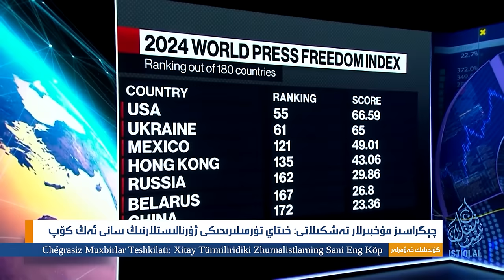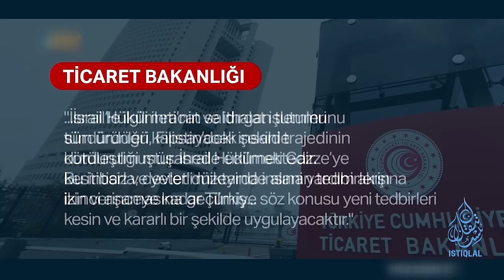ئىستىقلال كۈندىلىك خەۋەرلىرى |2024.5.4| ئائىلىلەرگە خىتاي ئورۇنلاشتۇرۇش پىلانى ئېلان قىلىندى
ISTIQLAL KÜNDILIK XEWERLIRI |2024.5.4| A'ILILERGE XITAY ORUNLASHTURUSH PILANI ÉLAN QILINDI